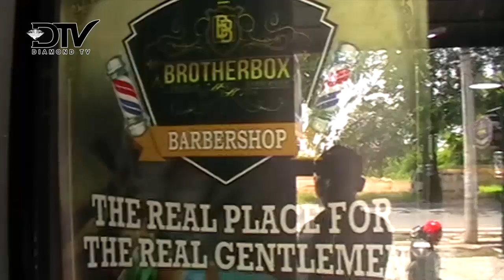BISNIS BARBERSHOP LAGI TREND DI TANJUNGPINANG